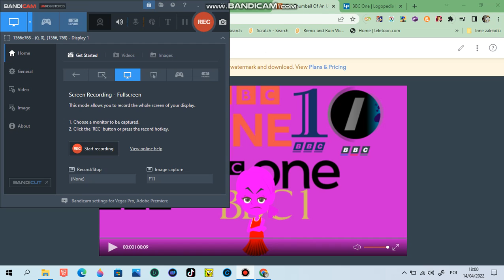The Thumbail of An Upcoming Video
Title: Peppa Pig Rant On BBC One Logos